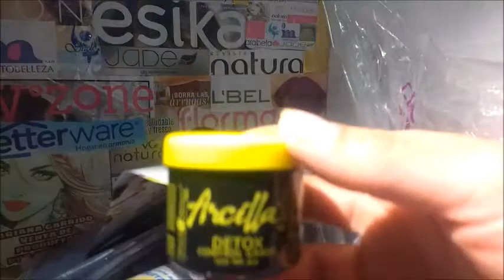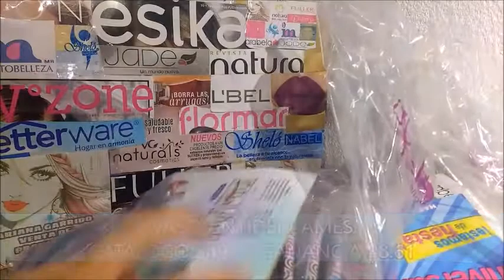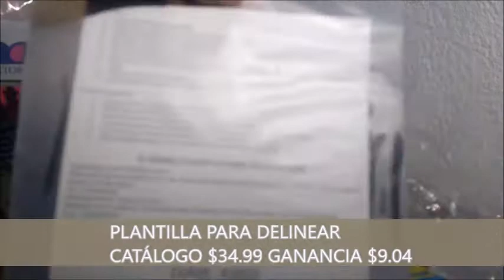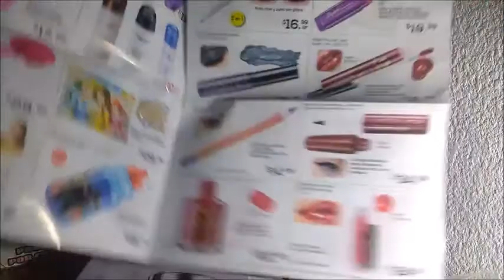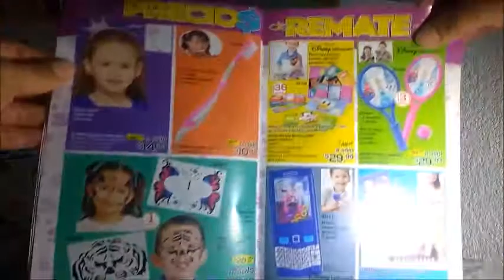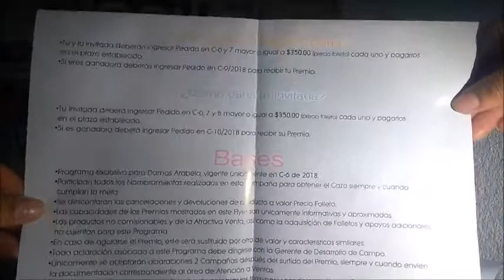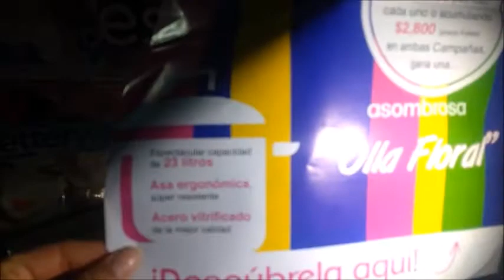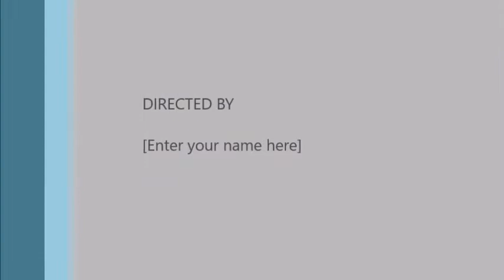Unboxing/Pedido Arabela c4 México 2018